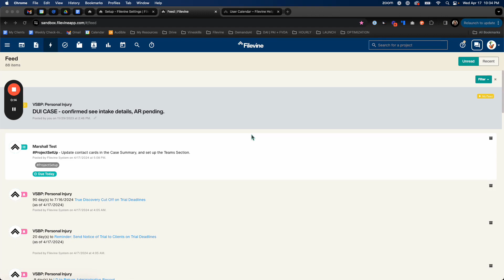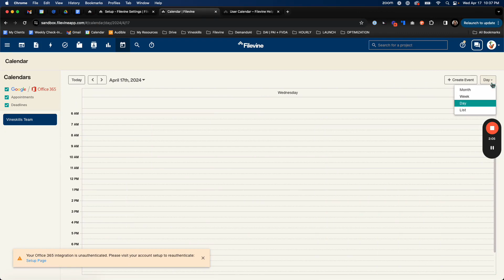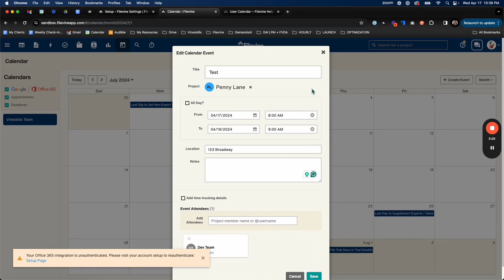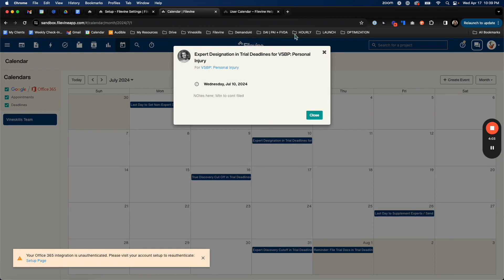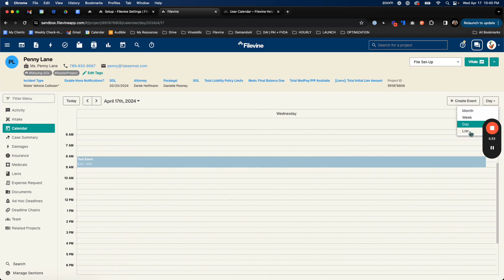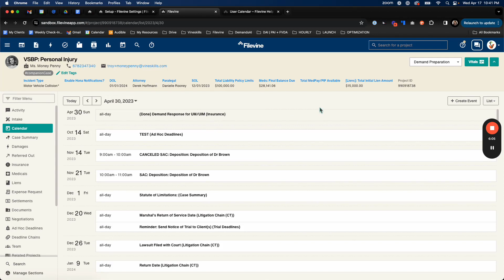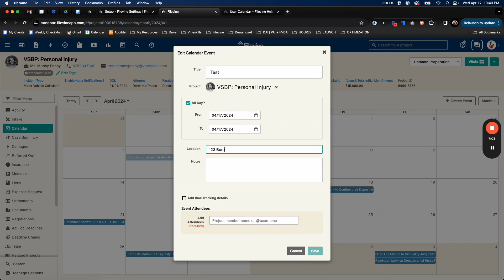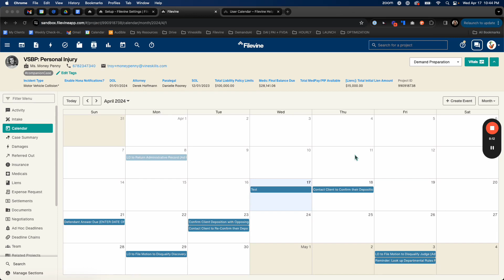Managing Calendars in Filevine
Optimizer Danielle goes through the basics of managing calendars in Filevine, including both project and individual user calendars (from how to sync your Google or Outlook calendar with the one in Filevine, to editing calendar events, and more).

Get help using Filevine, from customizations to training and beyond, with the expert team at Vineskills